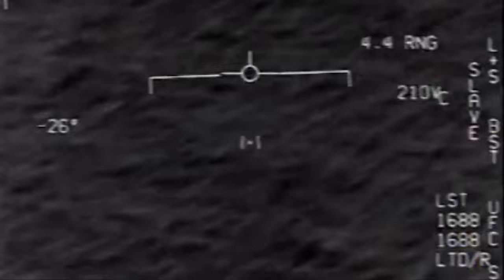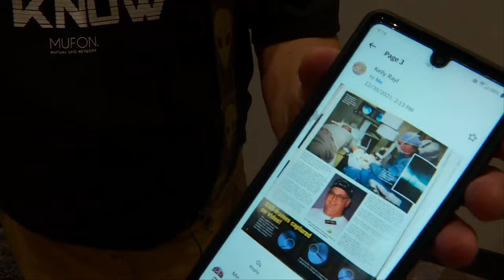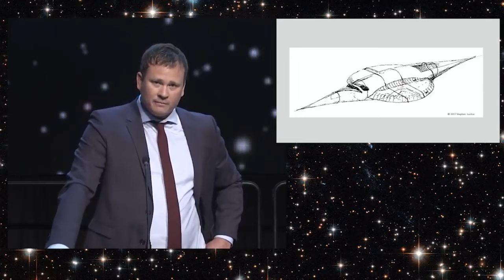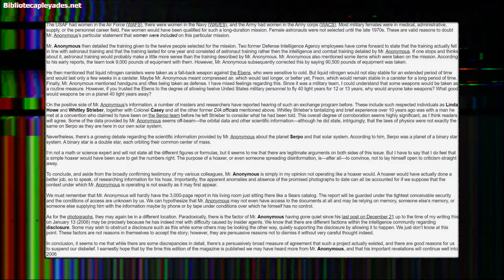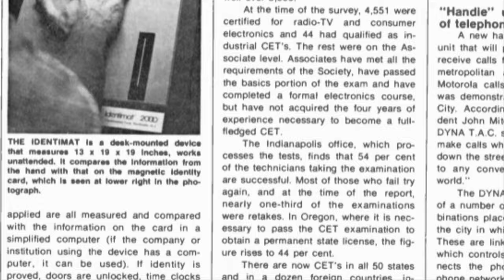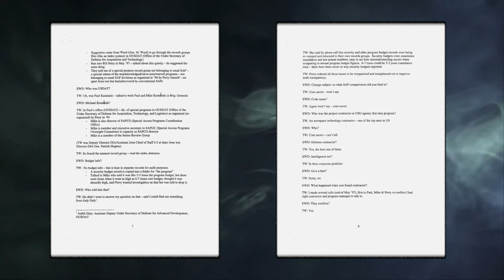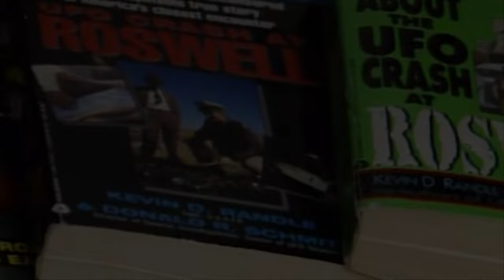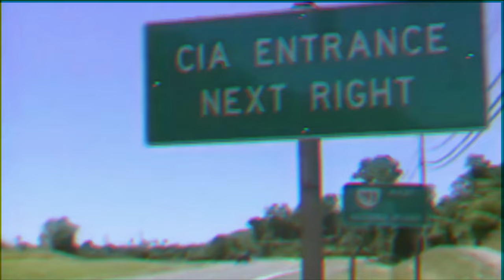The Aviary: Disturbing Truth of UFO's | Digital Vortex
The Aviary. The Disturbing Truth of UFO's

This is the story of an ongoing counterintelligence operation, an operation to systematically infiltrate, coopt and profit from counterculture. This is the disturbing story of The Aviary.

Featuring the music of Karl Casey @WhiteBatAudio and Gustav Holst.

THEY WANT YOU TO BELEIVE!